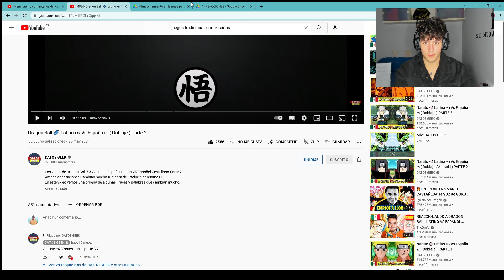🇪🇸ESPAÑOL REACCIONA a DOBLAJE MEXICANO VS ESPAÑOL de DRAGON BALL🇲🇽*BIEN ÉPICO*